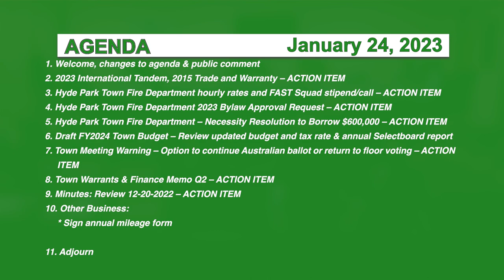Hyde Park Selectboard 1/24/23